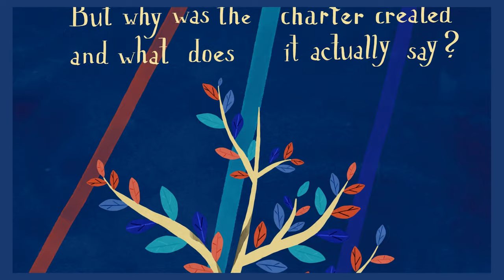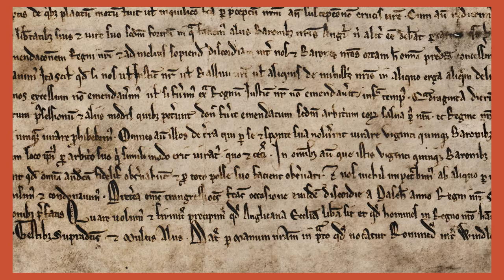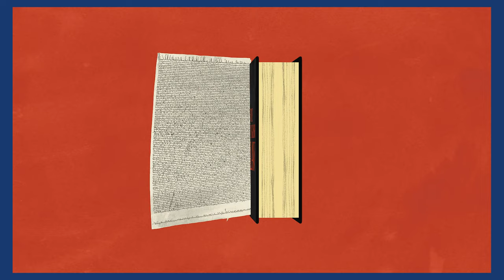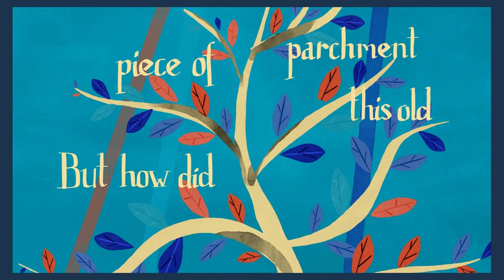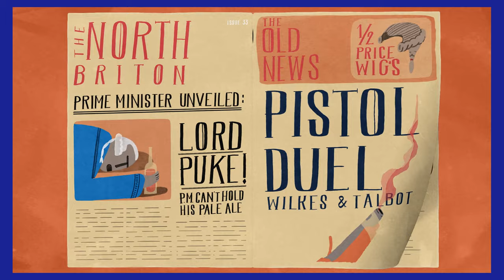British Library: Magna Carta ("What is...?" and "800 years of")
For Law Day, 2015.